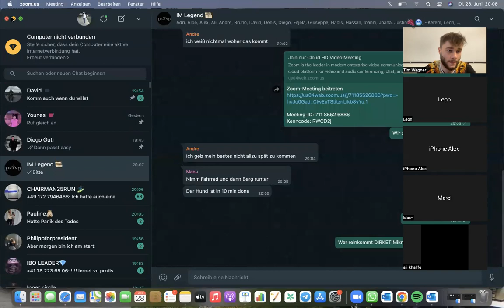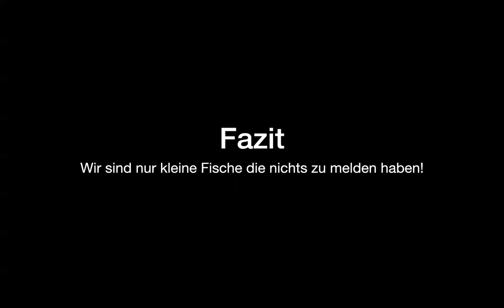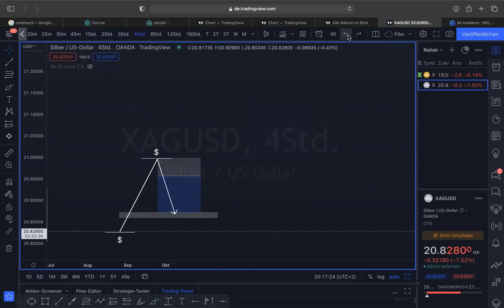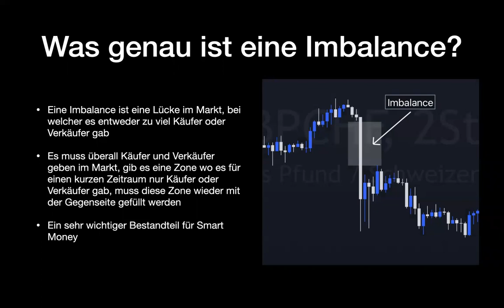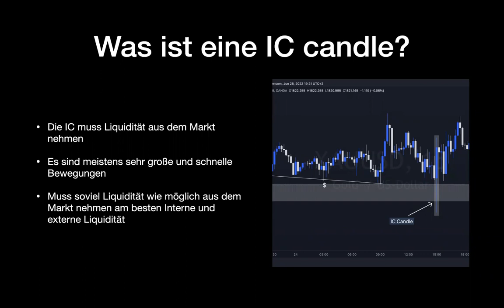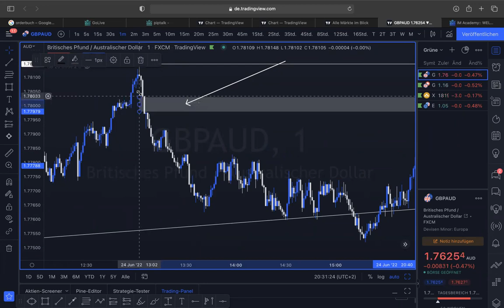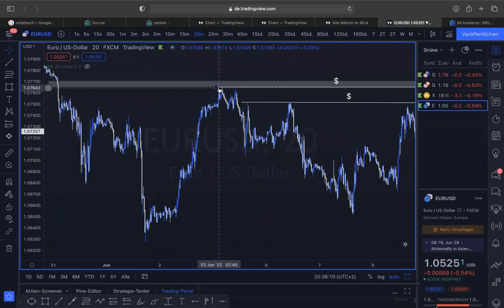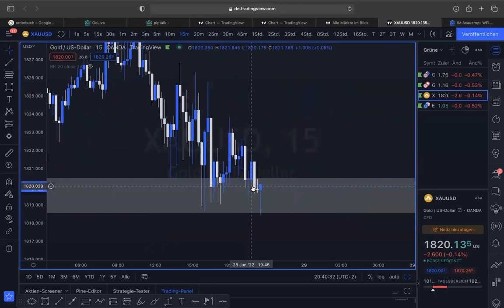Smart Money Bootcamp Teil 1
Smart money ist eine trading Art, welche dir zeigt wie Banken traden und wie du das für dich nutzen kannst. In diesem Video lernst du in erster Linie, was smart money genau ist und wie die basic Analyse von smart money aussieht, diese basics kannst du direkt am chart umsetzen.

Viel Spaß bei dem Bootcamp!